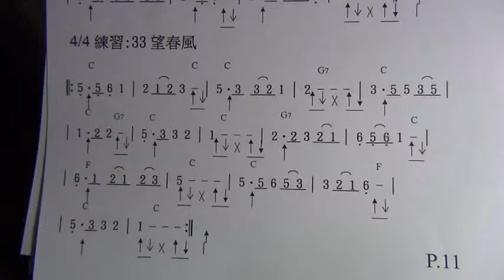烏克麗麗單音加和弦插音練習33 楊智文示範